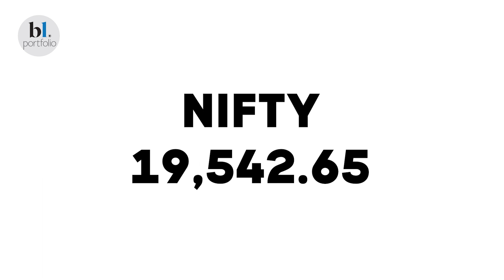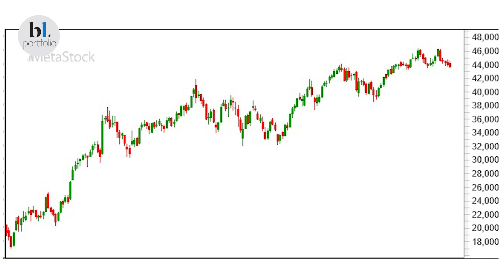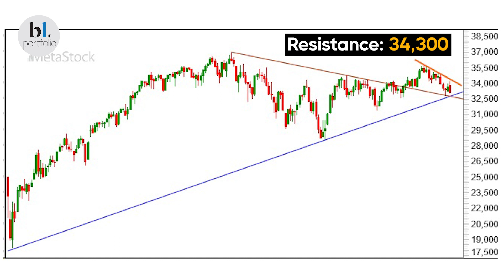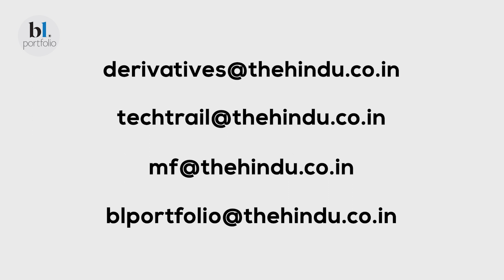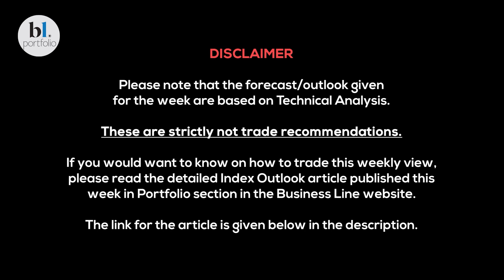Nifty and Bank Nifty Prediction for the week Oct 23 - 27, 2023 by BL GURU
Equity markets continue to remain under pressure. The surging UStreasuryyields, israelhamaswar tension are keeping the stock markets under pressure.

Nifty fell last week. However, there is no major threat for the broader trend as seen from the charts. Strong supports are there for the Nifty. 19,400. For now, 19,400 to 19,850 can be the trading range. But, as long as the Nifty sustains above 19,400, the bias is bullish. So, the chances are high for it to break 19,850 and rise to 20,000 first and then to 20,300 eventually in the coming weeks. Only a break below 19,400 can add more pressure on the index and drag it to 19,100-19,000.

Similarly, the DowJones is also having strong supports below current levels. A bounce from there can be a positive sign for a fresh rally. DowJones has crucial supports at 33,850 and 33,700. A bounce from either of these supports and a subsequent rise past 34,300 will turn the outlook bullish to see 35,500 and higher levels.

But NiftyBank index is looking much weaker than the Nifty and can fall more to 42,800 and even 42,000. However, such fall in the NiftyBank index will be a very good buying opportunity from a long-term perspective. To avoid this fall, the index has to rise back immediately from current levels.